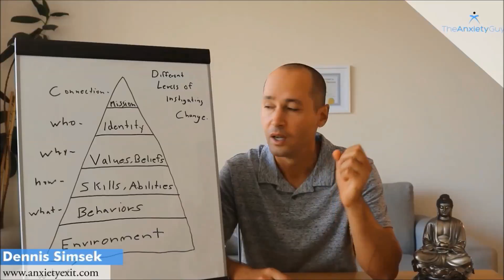The #1 Food That's Contributing To Your Anxiety (SHOCKING) / Podcast #85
to begin your natural recovery from anxiety through the #1 CBT program online.

Description: In episode #85 of The Anxiety Guy Podcast me and my special guest my fiancee Robyn who specializes in holistic nutrition get together to give you the #1 food that is contributing to your anxiety the most.

Imagine eating what you think is good healthy foods, only to come up with the conclusion that it may be the cause for your anxiety levels. This was me as I mention deeply in this podcast episode the moments I visited my local naturopath.

Little did I realize at the time how certain food allergies caused my anxiety levels to spike, and so the journey began to find proper replacements. In episode #85 of the anxiety guy podcast Robyn weighs in on her recommendations as far as what to eat, and what sort of foods to stay away from (if in fact you may have a food sensitivity causing your anxiety).

We also weigh in on the importance of your gut health, commonly known as your 2nd brain. So get empowered, get your thinking cap on, and get ready to join us for this powerful anxiety guy podcast episode on foods that contribute to your anxiety levels, and mental health challenges.

Please Share With Anyone Who Is Currently Suffering From Generalized Anxiety Or Health Anxiety!